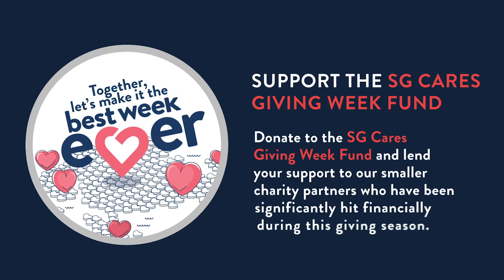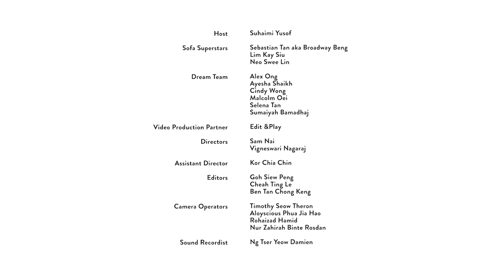The Giving Moments Ep 3 – Comedy Show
In the third episode of SG Cares Giving Week – Giving Moments, Suhaimi Yusof hosts Sebastian Tan aka Broadway Beng, Lim Kay Siu and Neo Swee Lin as they discuss about Family and Elderly, and gather support for the underfunded charities which support these causes in Singapore, as well as for the SG Cares Giving Week Fund.